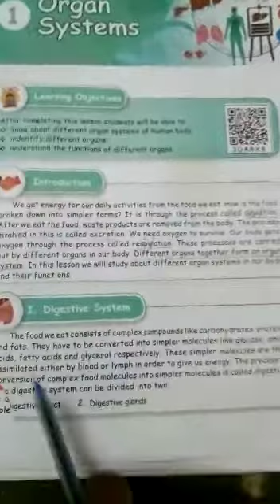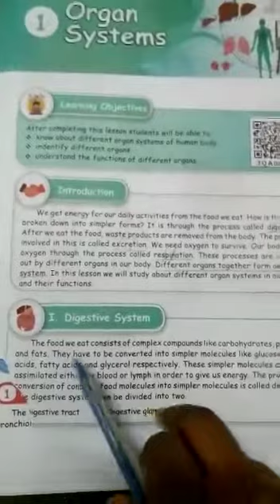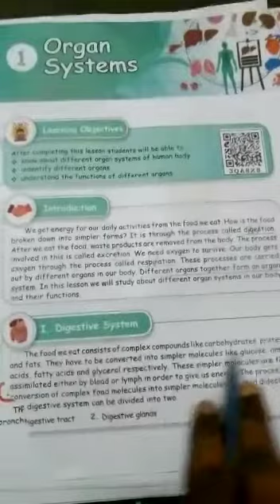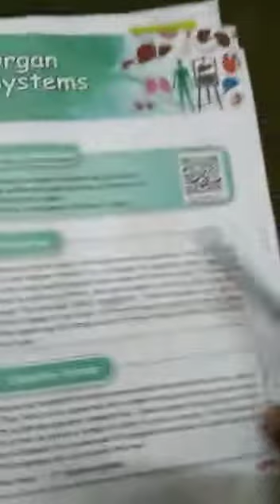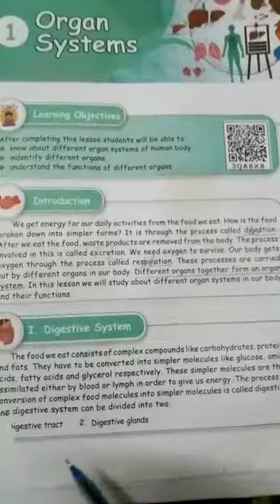V Std science